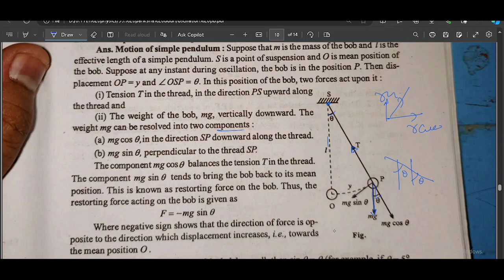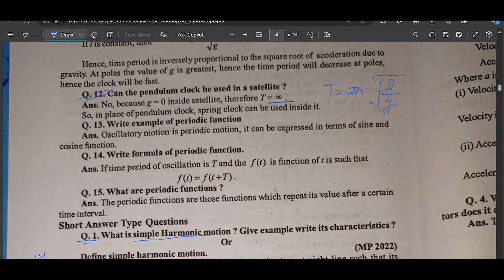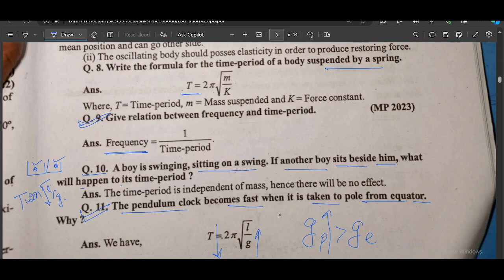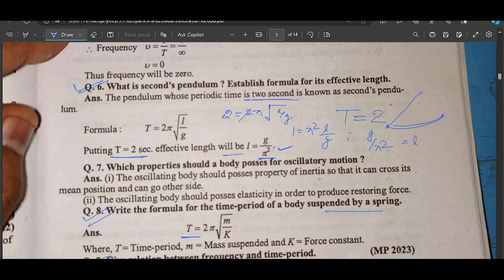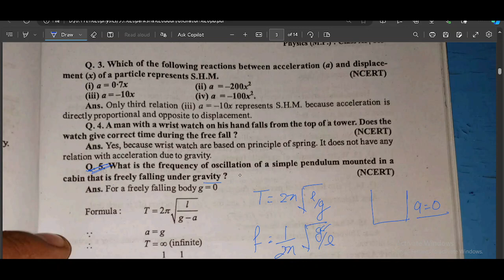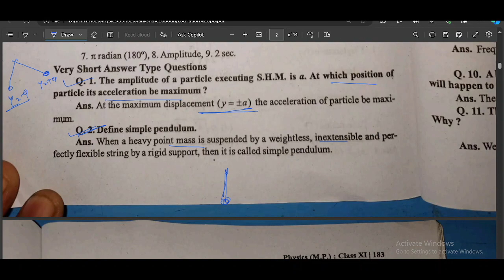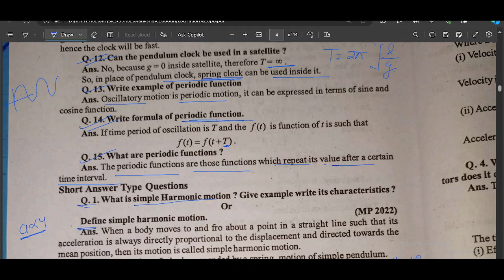SHM LEC 3 EXAM FEEL